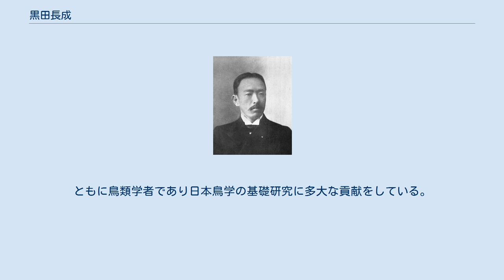黒田長成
黒田長成（1913年） 黒田 長成（くろだ ながしげ、慶応3年5月5日（1867年6月7日） - 昭和14年（1939年）8月14日）は、日本の政治家で華族（侯爵）。
号は桜谷。
父は筑前福岡藩の最後の藩主黒田長知。
母は側室・隅田氏。
妻は公爵島津忠義の娘清子。
後嗣は嫡男・黒田長礼。
黒田家17代目の当主である。
位階は従一位、勲等勲章は勲一等旭日桐花大綬章。
 筑前国（現・福岡県）出身。
1867年6月7日（慶応3年5月5日）、第12代福岡藩主黒田長知の長男として生まれた。
幼名は幸千代。
1878年（明治11年）12月28日、父長知の隠居により、12歳で黒田家家督を相続した。
 明治維新後、公卿・大名はすべて東京で生活するよう命じられており、長成も東京赤坂の黒田本邸に移り住んだ。
1878年（明治11年）に慶應義塾へ入学。
慶應義塾夜間法律科教授・金子堅太郎の助言により1880年（明治13年）に慶應義塾を中退し、英国ケンブリッジ大学への留学準備を始める。
1884年に侯爵を授けられる。
1885年（明治18年）、学友・添田壽一を随えてケンブリッジ大学キングス・カレッジに入学し、1887年12月学士号（普通学位）を取得し、卒業した。
 1889年、宮内省の式部官に任じられるが翌1890年に依願免官。
1892年4月には満25歳に達したために貴族院議員となり（侯爵議員）、かつての福岡藩の藩校で旧制中学として再興された修猷館の第3代館長となる。
1894年から1924年までの約30年間、貴族院副議長を務めた。
1905年、副島種臣死去の後を継けて、東邦協会の会頭となった。
1908年12月11日、麝香間祗候となる。
1924年に枢密顧問官、議定官に任じられ、以後終生その官にあった。
1939年に薨去。
享年73。
墓所は、東京都港区南青山の青山霊園。
毎年、8月14日の命日には小田原市にある旧黒田家別邸清閑亭にて、長成侯爵を偲ぶ桜谷忌が催されている。
 万年副議長と呼ばれるほど、貴族院副議長を30年の長きにわたり務めた。
故に幅広い交友関係があり、旧福岡藩士出身の政治家の金子堅太郎、明石元二郎、栗野慎一郎など、華族出身の政治家、蜂須賀茂韶、徳川家達、近衛篤麿、西園寺公望、浅野長武、有栖川宮威仁親王など、歴史家の藤井甚太郎、漢詩人の中島利一郎、歌人の植松有経、元慶應義塾塾長の鎌田栄吉ら多くの人物と交流があり、また、漢詩や書を好み自作の短歌や書を数多く残した。
代表著書に『桜谷集』、『淵の玉藻』（詠は父の長知）等がある。
 長成は明治天皇、大正天皇の信頼厚く、黒田家伝来の名宝刀の『菊一文字(菊御作、昭和天皇即位の礼の際に用いられた)』を1902年（明治35年）の大日本帝国陸軍・福岡佐賀演習行啓の折、明治天皇に献上し現在は御物として保管されている。
近年、その黒田家で作られた元の拵えと推定される物が発見されている（金梨子地藤巴紋散蒔絵鞘糸巻太刀拵（きんなしじふじともえもんさやちらしまきえいとまきたちこしらえ））。
 豊臣秀吉を顕彰する豊国会や、菅原道真を顕彰する菅公会などの会長も務めた。
特に先祖と所縁の深い豊臣秀吉を敬愛しており、京都にある豊国神社、阿弥陀ヶ峯の豊国廟の復興に力を注いだ。
近年、京都市東山区にある秀吉正室、おね（高台院）所縁の高台寺にて、豊太閤三百年祭の際にしたためたと思われる、長成直筆の秀吉ゆかりの和歌を模写した書巻が蔵から発見された。
菅公会会長としては大宰府天満宮への献梅、『菅相公』を著し、『菅公頌徳談』などに多数寄稿している。
会を通じて大隈重信らとも交流があった。
 書が大変得意であったため、黒田家の菩提寺、福岡市の崇福寺や日本三住吉の住吉神社、水鏡天満宮など、日本各地の数多くの神社仏閣にも揮毫している。
 東京都港区赤坂の黒田本邸（現存せず、梅の名所として知られた。）のほか、福岡市中央区浜の町（福岡城本丸武具櫓等を移築し、巨大な御殿屋敷であったが戦災で消失。跡に碑が建立されている）、小田原市（現・小田原邸園交流館　清閑亭）、沼津市（皇室の旧沼津御用邸近くにあったが、現存せず）、大磯（現・元湯・陣屋、 秦野市鶴巻温泉。三井財閥によって移築された）などに多くの別邸をかまえていた。
また黒田家は専用の鴨場をいくつか持っており、現在の羽田空港の敷地は元黒田家の...